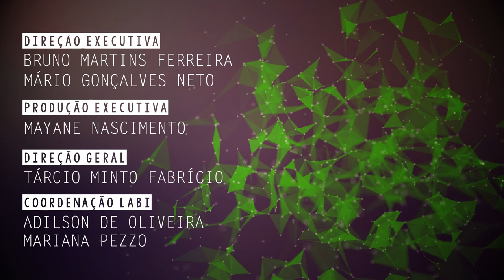Pesquisa de doutorado da UFSCar analisa sofrimento emocional de mulheres com vitiligo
Larissa Pires Ruiz, doutoranda do Programa de Pós - Graduação em Psicologia da Universidade Federal de São Carlos (PPGPsi - UFSCar), fala de suas pesquisas sobre sofrimento emocional de pessoas com  vitiligo.

CLICKCIÊNCIA